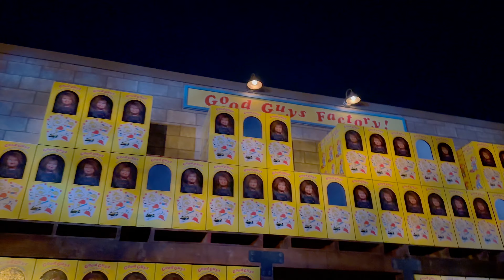Chucky: Ultimate Kill Count at Universal Studios Hollywood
Walk through POV of the Chucky: Ultimate Kill Count haunted house at Universal Studios Hollywood's Halloween Horror Nights 2023. Review